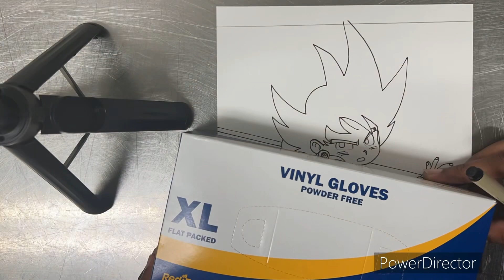KID GOKU From Dragon Ball Daima |SPEED DRAWING